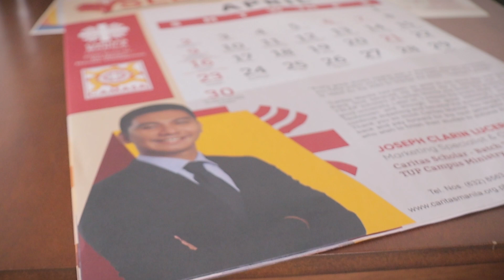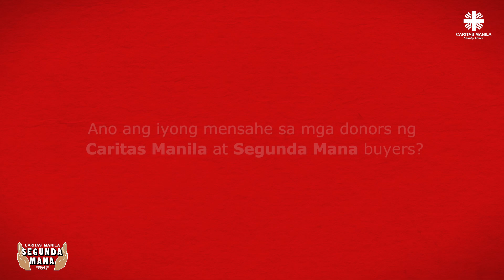EdukTrabaLikasan: Dating YSLEP scholar, isa nang Wealth Mentor? | Caritas Manila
Pakinggan ang kuwento ng tagumpay ni Joseph Lucero, isang YSLEP graduate na dating fast food service crew.

Dahil sa kanyang pagsusumikap, isa na siyang Wealth Mentor sa kasalukuyan.

Isa sa layunin ng programang Segunda Mana ang tulungang makapagtapos ng pag-aaral ang mga iskolar ng Youth Servant Leadership and Education Program (YSLEP).

"Ang inyong donasyon ay kuwento ng bawat mag-aaral."